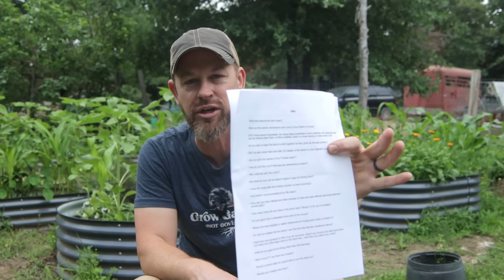THIS IS THE START | WW3 Preparedness and Buying Land - Q&A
SHOW NOTES:

We are a better together family of 6 living in an 800sqft Shed to House Conversion and currently converting a 336sqft shed into a tiny house for our new studio! Oh yea, we are doing our best to build a sustainable homestead in central Texas raising pigs, chickens, and rabbits…. and hopefully more!